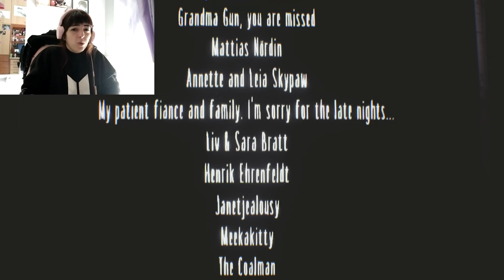THIS WAS HEARTBREAKING.. - Little Nightmares The Residence DLC Final Part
The ending was so sad I couldn't bear it...It was an amazing journey and I really enjoyed it.